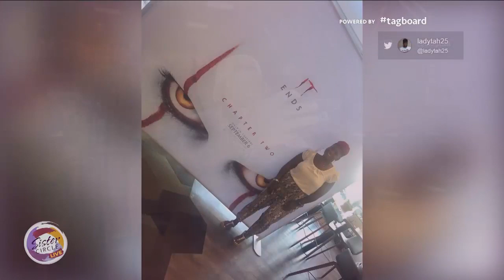Sister Circle | Xilla Previews “It Chapter 2” Movie + More | TVONE